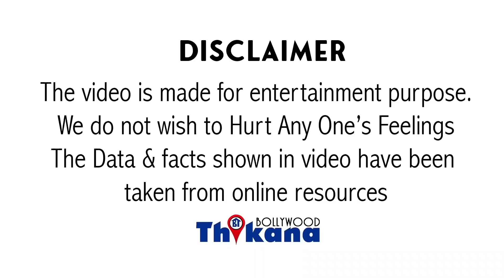"ये कंगाल हो गयी है इसलिए अध्नंगे कपडे पहनती है" इस बार फिर Urfi Javed पे भड़के User ये हरकत देख के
Top News | "ये कंगाल हो गयी है इसलिए अध्नंगे कपडे पहनती है" इस बार फिर Urfi Javed पे भड़के User ये हरकत देख के

सोशल मीडिया पर फिर और एक बार फिर से हुई शोले इस बार फिर जावे में क्या किया है मैं आपको बताती हूं अकसर हमने देखा है कि और फिर दहेज़ ऊंट पटांग कपड़े पहन कर आ जाती है जिस कारण लोगों के फनी रिएक्शन जाते हैं इस बीच अब उर्फ जावेद ने अपने सोशल मीडिया हैंडल से एक साथ शेयर किया है जिसमें उन्होंने स्टॉकिंग से टॉपर बनाना सिखाया है उर्फ जावेद ने इस वीडियो में खुद एक छोटा सा ट्यूब पहना है और उसके बाद वह अपने स्टॉकिंग्स लेती है उनको बीच में से काट दी है और उसे पहन लेती है और इस तरीके से उसकी जावेद ने लोगों को टॉप बनाना सिखाया है अब सोशल मीडिया पर उर्फ कि इस वीडियो पर लोगों के तरह-तरह के रिएक्शन आ रहे हैं एक सूत्र ने कहा इसको कोई पैसे लाकर दो ताकि यह कपड़े खरीद सकें बेचारी को कैसे कैसे कपड़े पहने पड़ रहे हैं वहीं एक और यूज्ड कहा इतनी गरीबी तो दूसरे ने कहा यह तो कंगाल हो चुकी है तो एक यूजर ने कहा यह सस्ती लोकप्रियता के लिए यह सब करती है तो एक थैंक्यू सर ने तंज कसा कि अगर यह ऐसे ही चलती रही तो आगे चलकर मनीष मल्होत्रा बन जाएगी तो कुछ इस तरीके से और फिर जावेद को सोशल मीडिया पर रोल किया गया है बिग बॉस शो का हिस्सा रही थी बहुत कम समय के लिए हिस्सा रही थी लेकिन उसके बाद से सुर्खियों में बने रहने की आदत हो गई है उसपे जावेद को और उन्हें बखूबी पता है कि ऑडियंस उल्टी किस चीज पर रिएक्ट करेंगी